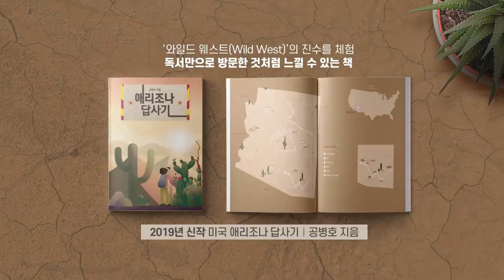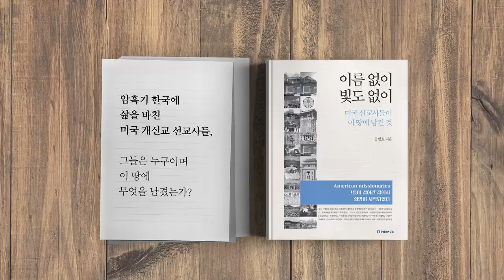황교안 [공병호TV]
황교안

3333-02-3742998 카카오은행 (예금주 : 공병호) / (텔레뱅킹 : 090 & 은행코드 : 90)

참고자료
1. 황교안 “필사즉생의 마음으로 투쟁”…與 “황제 단식” 비판, 조동주, 동아일보, 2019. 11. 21
2. [강찬호의 시선] 황교안 단식, 민심 못 얻으면 실패한다, 강찬호, 중앙일보, 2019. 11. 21
3. [사설] 눈앞 닥친 선거법 강제 변경과 공수처 일방 신설, 어찌해야 하나, 조선일보, 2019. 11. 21